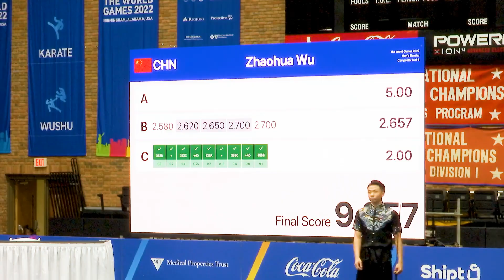Wu Zhaohua - Daoshu - 1st - 9.657 - The World Games!!